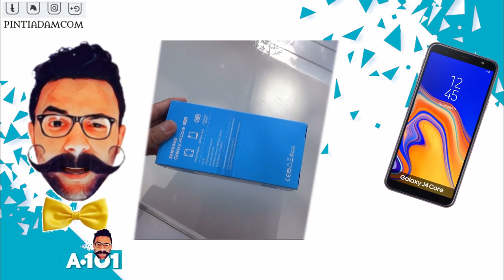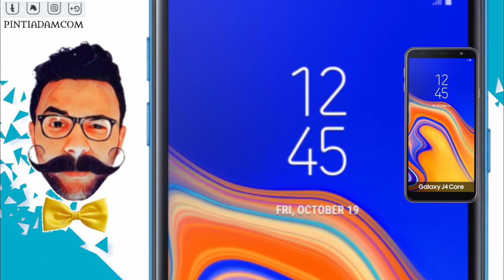A101 SAMSUNG J410F SAMSUNG GALAXY J4 CORE DETAYLI INCELEME İLK BAKIŞ - PİNTİ A101 AKTÜEL İNCELEME-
Samsung Galaxy J4 Core (SM-J410F)

Samsung Galaxy j4, hepinizin bildiği üzere bu hafta A101 aktüel ürünlerini Galaxy j4 core telefonu gelecek. Sizler için bu cep telefonunu araştırdım ve inceleme videosu ile karşınızdayım. Dilerseniz hemen telefonunu incelemeye geçelim.

 Öncelikle telefonla ilgili Daha fazlası için açıklama kısmındaki internet adresini ziyaret etmeyi unutmayın.

 Samsung Galaxy j4 , Öncelikle cep telefonu Türkiye'de sadece A101 aktüel lerin de satışa sunulacak. araştırmalarım sonucunda herhangi bir mağazada satılmadığını fark ettim. zaten telefonun lansmanı Çok yakın bir zamanda gerçekleştirildi. telefon 2019'a girmeden hemen önce Samsung'un fiyat performans telefonu  olarak çıkarıldığı düşünülse de bana kalırsa.telefon fiyat görünüş telefonu. yani kesinlikle performansa hitap Etmemekte.

 Telefonu ilk elimize aldığımızda, bizi mavi  renge sahip, Diğer telefon kutularından Pek farkı olmayan, bir kutu karşılıyor.

aslında Diğer telefon kutularında Alışık olduğumuz  şekilde, bu kutunun  ön tarafında telefonun ismi modeli ve hemen arka tarafında ise telefonun genel özelliklerinden kısaca bahsedilmiş. Kutu tasarımı açıkçası Pek hoşuma gitmedi. çünkü içerisinden telefonu çıkarmak sanki marketten bir paket halinde yiyecek almışcasına his veriyor. Kutu içerisinden telefonu çıkarttığımız da, kutu içeriği olarak bizi telefon karşılıyor. ve telefonu kaldırıp kutu içeriğini incelediğimizde  Telefonla birlikte SIM kartınızı takabilmek için SIM kart iğnesi telefonun kendi orjinal şarj aleti ve kulaklık ile birlikte geliyor. yeni nesil telefonlarda artık biliyorsunuz kulaklık girişleri typc üzerinden gerçekleştiriliyor ama  bu telefonda 3,5 mm Kulaklık girişine yer verilmiş O yüzden içerisinde kulaklıkta birlikte geliyor.

Videonun sonundaki ankete katılma unutmayın Çünkü bu ankette kaç kişinin bu telefonu tercih edip etmediğini  görebilirsiniz.

Gelelim telefonun genel tasarım ve görünüşüne.
 telefonu ilk gördüğümde ekran kasa oranı harbiden çok iyi yapılmış diye düşündüm. çünkü bu fiyata bu ekran kasa oranına sahip çok az telefon var. Özellikle telefonun siyah rengini alacak olursanız telefon ekranı kapalıyken neredeyse full ekran mış gibi bir hava veriyor. ama ekranı açtığınızda
 üst ve alttan diğer telefonlara kıyasla  ekran kasa oranı iyileştirmek için gayet iyi bir şekilde inceltme yapılmış. Telefonun arka tarafındaki tasarım sert ve parlak bir plastik malzemeden üretildiği için uzaktan bakıldığında cam veya  porselen mis gibi hava katıyor.  arka tarafında tam ortaya yerleştirilen kamera 2.2 diyafram  açıklığı ile birlikte geliyor ve kamera 8 megapiksel çözünürlüğe sahip.

samsungSM-J410F

 Telefonun arka tarafına başka herhangi bir şey  konumlandırılmamış.

Telefonun  hemen sağ kenarına,  telefonun ekranını açıp kapamaya yarayan Tuş ile Hoparlör eklenmiş. ve telefonun sol kenarında ise ses açma ve kapama tuşu eklenmiş. Bana kalırsa hepsinin sağ tarafta olması daha güzel olurdu. çünkü telefonu elimizde tuttuğumuz da sağ taraftaki bütün tuşlara neredeyse Baş parmağımız ile ulaşabiliyoruz.Özellikle bu telefonda sol tarafa konumlandırılmış olması Bence olumsuz yönde olmuş, Çünkü telefonun ekranı 6 inç büyüklüğünde devasa bir ekrana sahip ve ses kısıp açma tuşuna tek elle ulaşma ihtimalimiz çok zor. Telefonun sesini açayım derken telefonunuzu elinizden düşürebilirsiniz, Aman dikkat.Ses tuşlarının hemen alt tarafına, Micro sim kart girişi ve hafıza kartı girişine yer verilmiş.

SAMSUNG J410F CEP TELEFONU - SAMSUNG J4 CORE DETAYLI İNCELEME

a101 j4 core,
a101 j410f,
a101 Samsung j4 core detaylı inceleme,
a101 samsung j410f detaylı inceleme,
a101 samsung j410f cep telefonu inceleme,
a101 samsung j410f telefon kullanıcı yorumları,
a101 samsung j410f fiyat,
a101 samsung j410f yorum,
a101 samsung j410f inceleme,
a101 samsung j410f aktüel,
a101 samsung j410f detaylı inceleme yorum,
a101 Samsung j4 core fiyat,
a101 Samsung j4 core a101,
a101 Samsung j4 core kullanıcı yorumları,
a101 Samsung j4 core alternatif fiyatlar,
a101 Samsung j4 core tecrübe,
a101 Samsung j410f,
a101 Samsung j4 core,